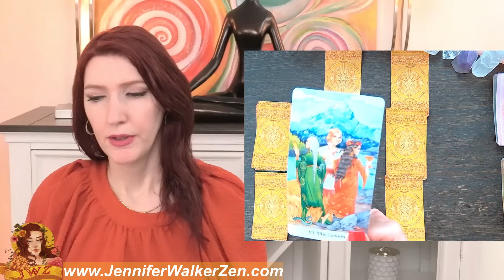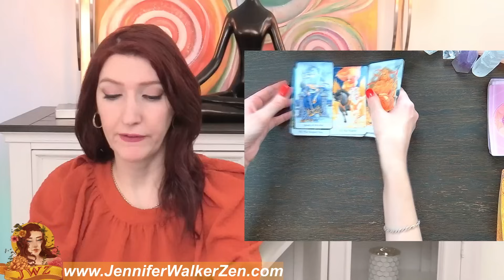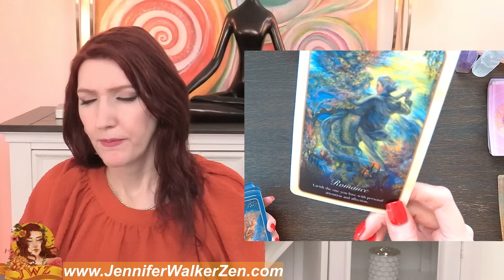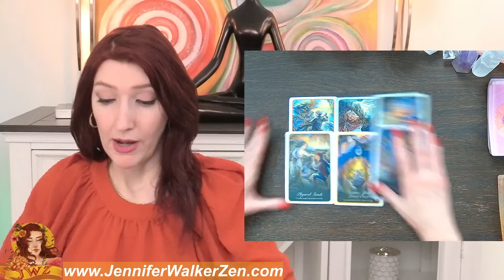CANCER OMG! MIND BLOWN! YOU ARE ABOUT TO GET WHAT YOU WANTED!